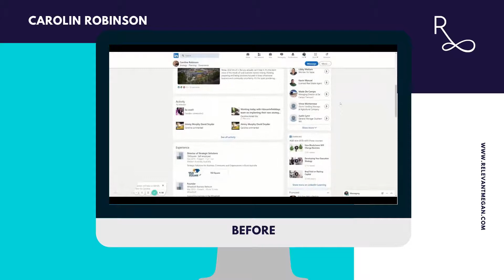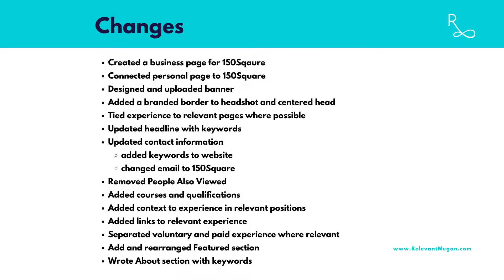Caroline Robinson LinkedIn Makeover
CHANGES
- Created a business page for 150Sqaure
- Connected personal page to 150Square
- Designed and uploaded banner
- Added a branded border to headshot and centered head
- Tied experience to relevant pages where possible
- Updated headline with keywords
{added keywords to website}
{changed email to 150Square}
- Removed People Also Viewed
- Added courses and qualifications
- Added context to experience in relevant positions
- Added links to relevant experience
- Separated voluntary and paid experience where relevant
- Add and rearranged Featured section
- Wrote About section with keywords